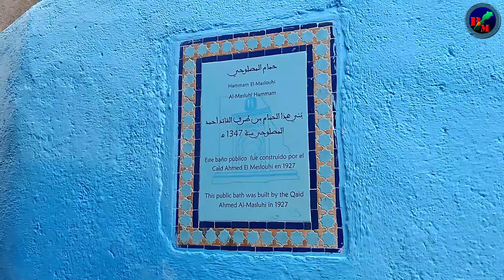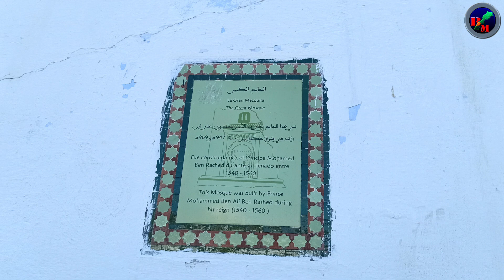CHEFCHAOUEN /GNAOUA A OUTA HAMMAM شفشاون ، من باب العنصر إلى وطاء الحمام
شفشاون بعيون ملالية
جولة من باب العنصر ألى وطاء الحمام بشفشاون
وفرجة ممتعة مع فرقة اكناوة  بوطاء الحمام بشفشاون